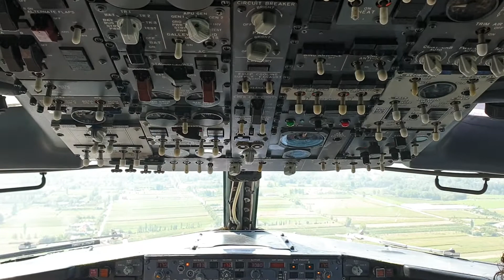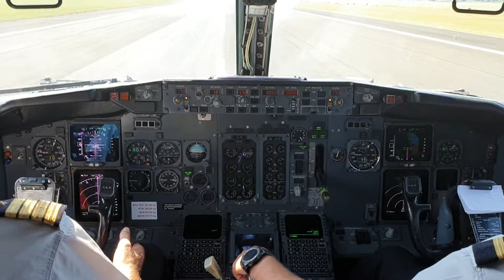B737 landing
B737 simulated autoland in vmc conditions

Pilot7600